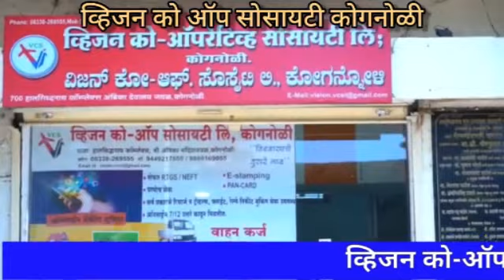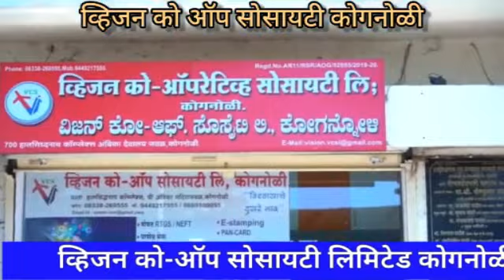कोगनोळी येथे बुद्धजयंती साधेपणाने साजरी.